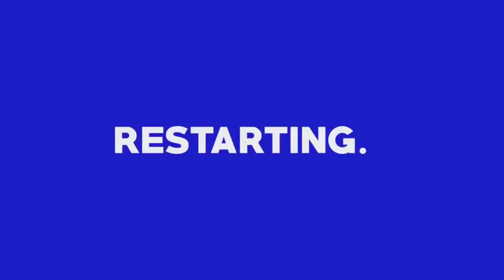പെരുമ്പാവൂർ - കായംകുളം ലോഡ് കയറ്റി ഒരു യാത്ര 💥❤| Load Trip With Bharathbenz 💥❤ | Dangerous Trip 😓🤕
TEE PES KOZHIKODE LIMITED STOP

🎀💝 NON STOP BUS RIDE
🎀💝 OVERTAKING AND THRILLING CHASE
🎀💝 HIGH SPEED CHASE
🎀💝BUS RIDE

⚡️CREDITS⚡️

Bharathbenz Truck Mod By @legendary_makerkl02

🎀💝 KERALA PRIVATE BUS
🎀💝 HIGH SPEED CHASE
🎀💝 BUS RIDE
🎀💝 PRIVATE BUS YATHRA
🎀💝 PRIVATE BUS OVERTAKING KSRTC
🎀💝 PRIVATE BUS OFFROADING
🎀💝 BHARATHBENZ TRUCK